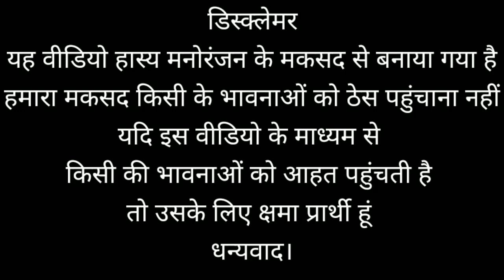Anant Singh का Exclusive Interview | Anant Singh Funny Interview | Anant Singh Thug life video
Anant Singh का Exclusive Interview |

   Anant Singh Funny Interview | Anant Singh Viral Interview | Anant Singh Thug Life

वीडियो मनोरंजन के लिए बनाया गया है वीडियो के माध्यम से किसी को भी दुख पहुंचाना मकसद नहीं। अपना प्यार बनाए रखें ताकि मैं नियमित रूप से नए-नए funny वीडियो अपलोड कर सकूं।

About Me ► My name is Ramesh Singh . I'm from Bihar and I'm a student. Now I am pursuing youtube Full Time. I make family friendly clean comedy videos on this channel for everyone to enjoy with their family. You don't need earphones to watch my videos😂 Thanks For Reading😘

laugh with rsr